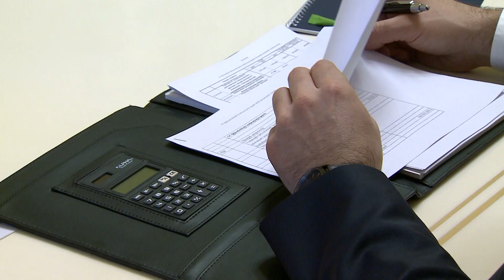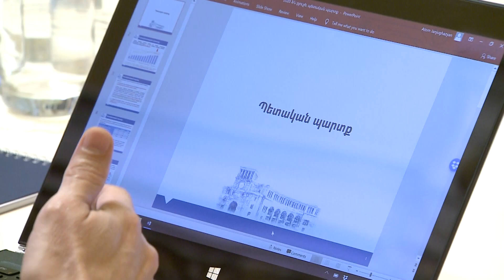Քննարկվել է Ֆինանսների նախարարության 2020թ. բյուջետային հատկացումների հայտը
Վարչապետ Նիկոլ Փաշինյանի գլխավորությամբ կառավարությունում քննարկվել է Ֆինանսների նախարարության 2020 թվականի բյուջետային հատկացումների հայտը:
Ֆինանսների նախարար Ատոմ Ջանջուղազյանը զեկուցել է, որ նախարարությունում անցնող ժամանակահատվածում շարունակվել է օպտիմալացման գործընթացը, հաստիքների թիվը 2018-ի 556-ի փոխարեն կազմել է 382՝ նվազելով 31 տոկոսով: Այս ընթացքում էապես օպտիմալացվել է նաև գերատեսչության ծառայողական ավտոպարկը: 17 ծառայողական ավտոմեքենայից կրճատվել 13-ը:
Այնուհետև Ատոմ Ջանջուղազյանն անդրադարձել է պետական պարտքի սպասարկմանը՝ ընդգծելով, որ այն իրականացվում է առաջանցիկ տեմպերով: Մեր երկիրը համարվում է նվազ պարտք ունեցող պետություն և ակնկալվում է, որ 2020 թվականին պետական պարտք-ՀՆԱ հարաբերությունը կլինի 50 տոկոսից ցածր:
Քննարկման ընթացքում անդրադարձ է կատարվել նաև արժեթղթերի շուկայի զարգացման հնարավորություններին և առաջիկա անելիքներին, գնումների համակարգում բարեփոխումների իրականացման գործընթացին և ֆինանսական ոլորտի այլ թեմաների: